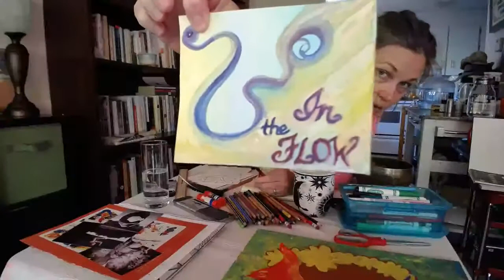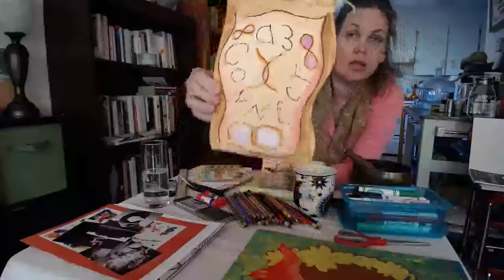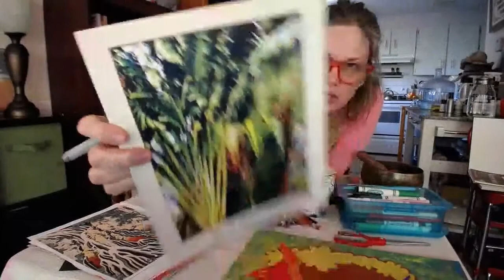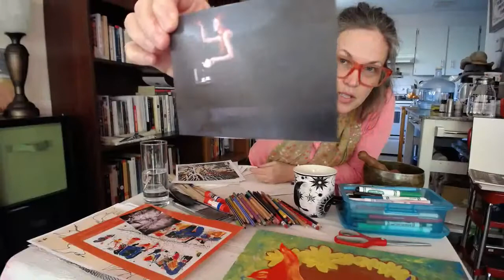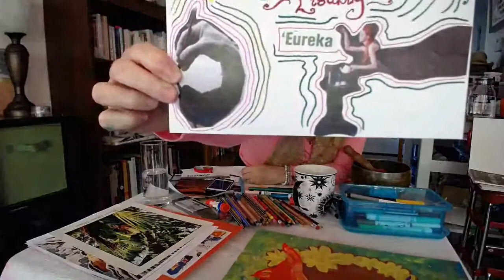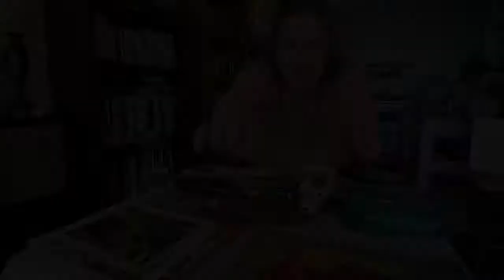Re-Imagine: Reflect and Create - an Arts & Wellness Workshop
Enjoy an hour of self-reflection, journaling, and creating. Let this time replenish your spirit as you dream of what is possible. Make fun “soul-expression signs” dedicated to the message you want to give yourself every day that inspire, uplift, and motivate you to keep showing up for your joy, creativity, and wellbeing.
Recommended supplies: paper, pen, pencils markers – optional and encouraged if you have them: paints and board to paint on OR collage materials. NO experience necessary. Let’s play!

Produced by Atlantic Center for the Arts, featuring ACA artist ambassador, Rachel Chase

Thank you to our presenting sponsor of this workshop, AdventHealth New Smyrna Beach! Your commitment to the arts and our community is inspiring!